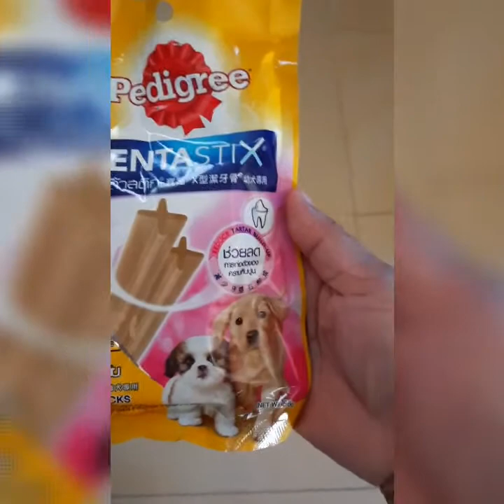cute and funny smart Dogs reaction /MAX THE PUG DOG VERSUS JODI THE MICRO MINIATURE PINSCHER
my two dog in the house meet jodi the miniature pinscher and super max the pug dog